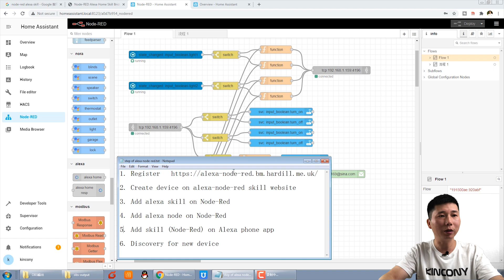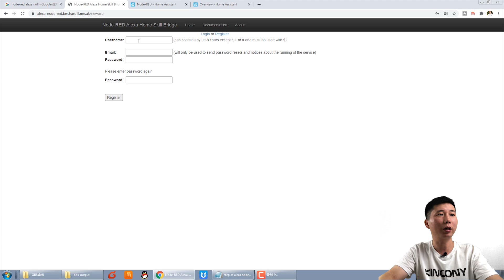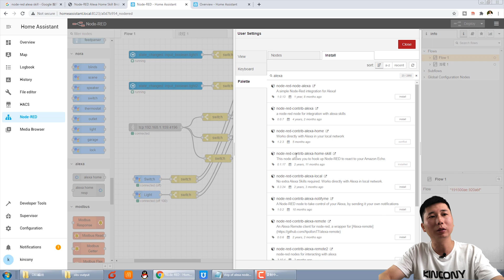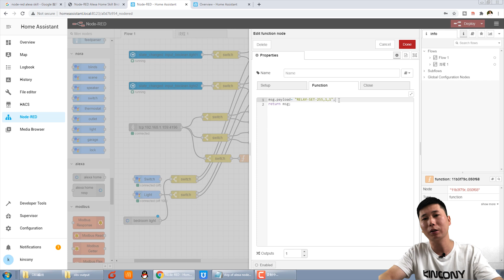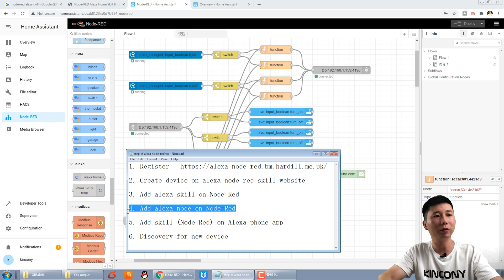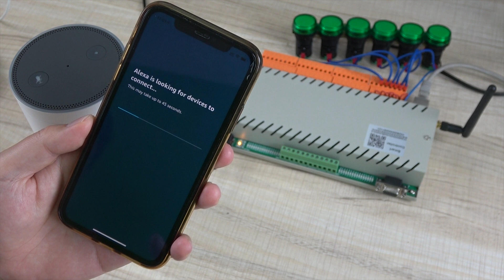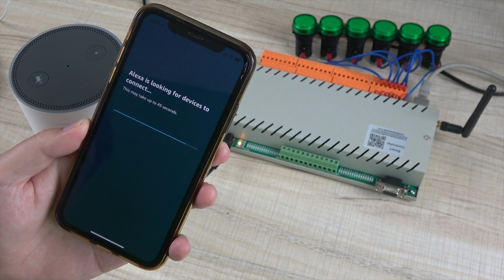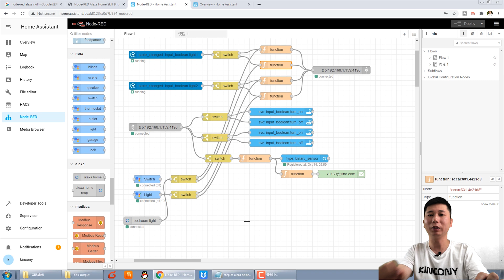【DIY home automation by home assistant#7】Node Red integrate Amazon alexa echo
how to DIY home automation by home assistant guide:
1: how to install home assistant on raspberry pi4 linux system.
2. install node-red on home assistant raspberry pi4
3. make phone application button to control light relay switch
4. how to install wall switch and wireless remoter on home assistant
5. how to use input sensor trigger scene and send email notifications
6. how to integrate Google Home AI speaker by NORA in Node-Red
7. how to integrate Amazon alexa echo AI speaker b Node-Red

We will continue to develop IOT and smart control system and make video lessons provide smart solution products and service around the world.